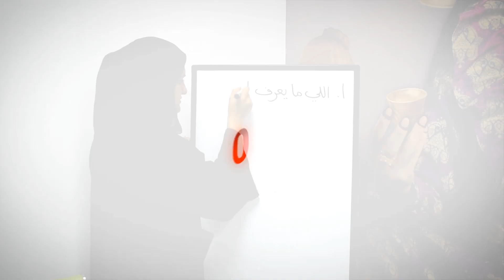8 sentences to impress your Emirati friends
Thank you for learning Emirati Arabic with AlRamsa Institute. If you would like to know more information, just visit our or give us a call on 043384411